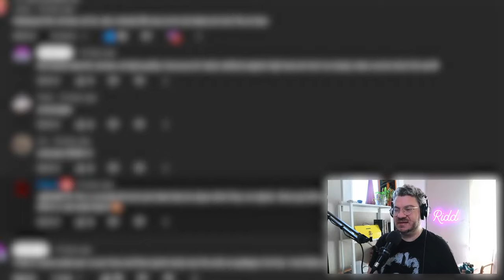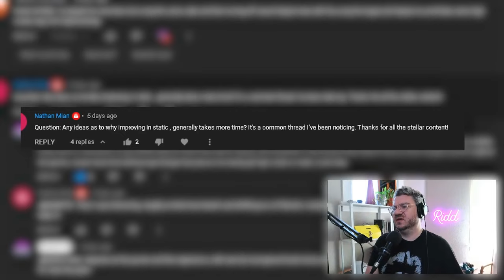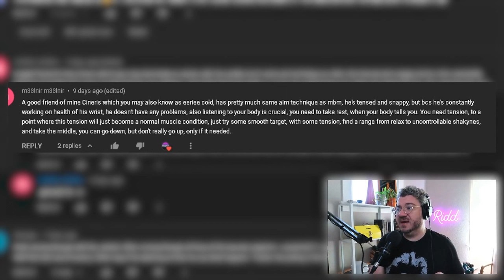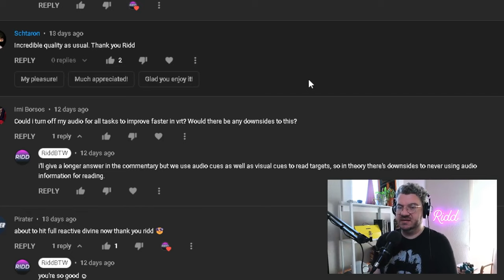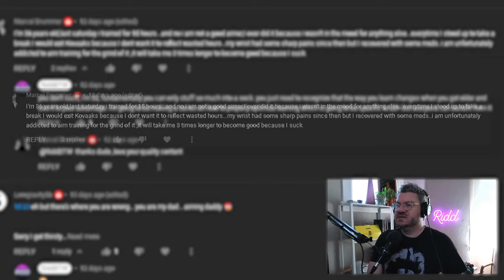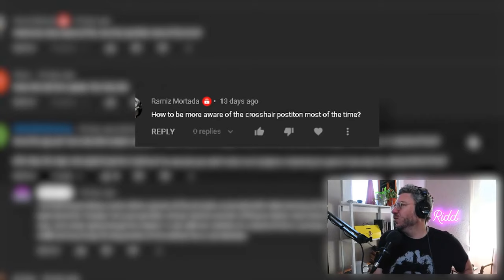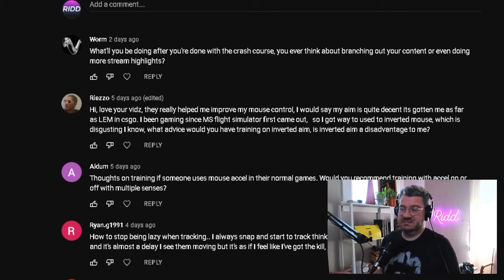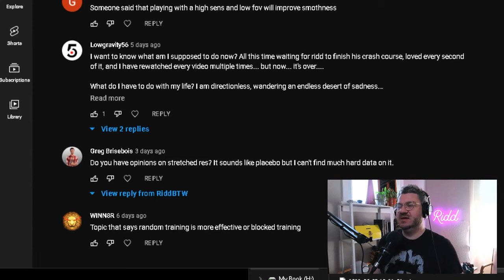Reactive Tracking FINALE: Aim Training Crash Course #12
In this video we talk about how to optimize learning, why frustration is important, and MUSIC while training. PROTIP: run this video at 1.25 or 1.5 speed

Editing/intro by @TheLetterDex!!

Music featured:
Lofi hip hop
Provided by Prod. Riddiman